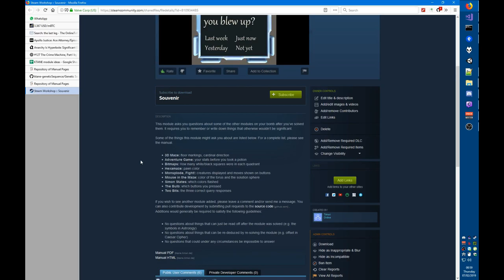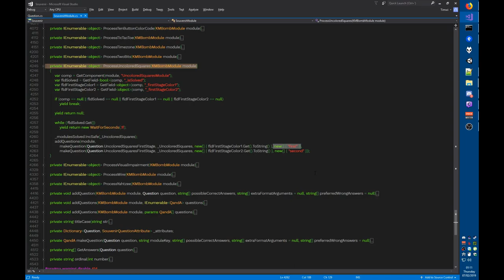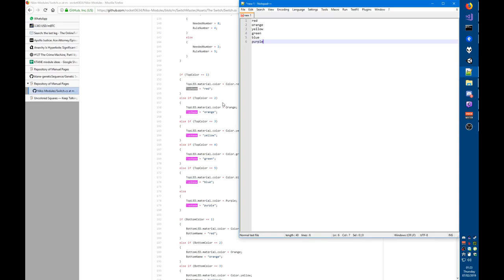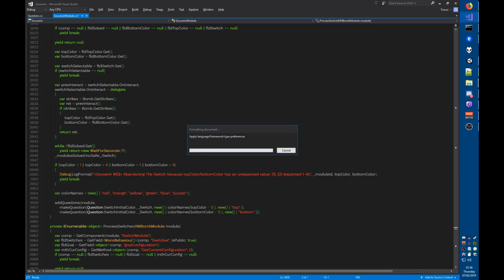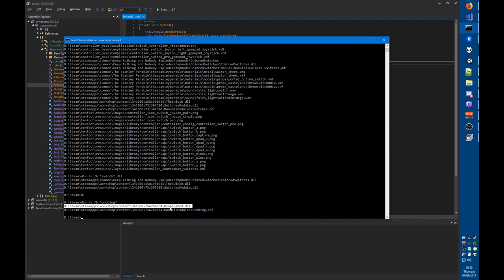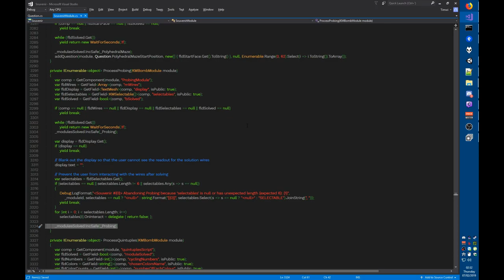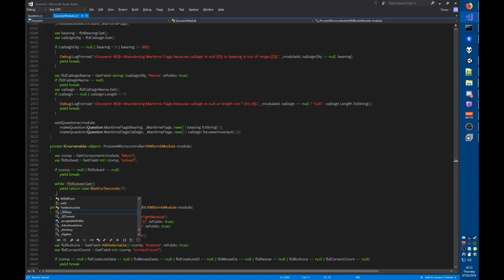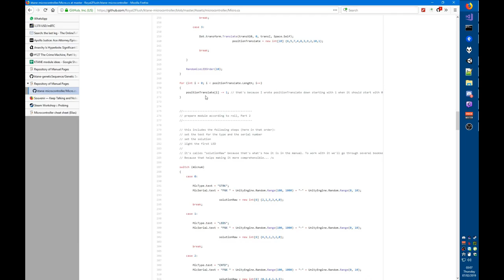KTANE modding — Adding Souvenir support (Twitch stream, 2019-02-07)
Explains how to add Souvenir support to one of your modules.